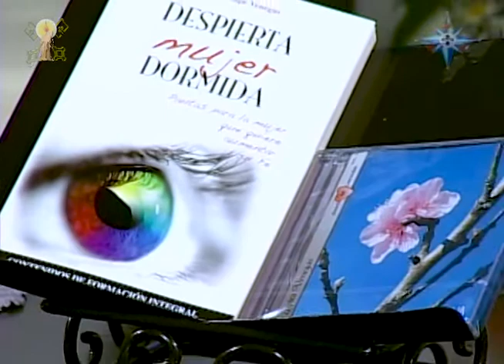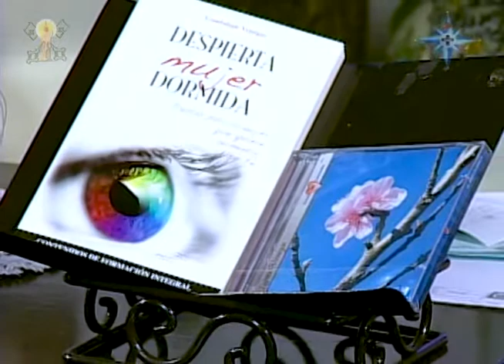La epidemia de la divorcitis - Alégrate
Está muy fácil el divorciarse hoy, gracias a legislaciones en muchos países que han instituido el "divorcio express". Pero en verdad, ¿el divorcio es una solución? ¿Qué causas y consecuencias existen? ¿Cuál sería una solución verdadera al problema conyugal que se padece? En este episodio de Alégrate, Lupita Venegas nos ayudará a salir de la epidemia de la divorcitis.

10/06/09

Más información en:
Tel Valora: (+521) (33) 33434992